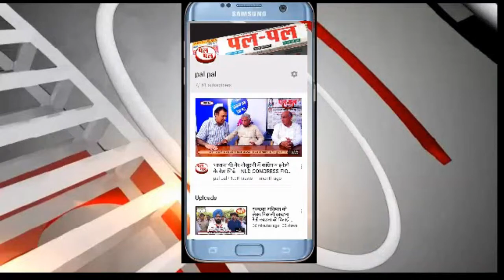किसी राजनीतिक दल से गठबंधन नहीं : सुरजेवाला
अखिल भारतीय कांग्रेस के मीडिया प्रभारी रणदीप सुरजेवाला ने आज दोपहर नई दिल्ली में एक पत्रकार सम्मेलन में पत्रकारों द्वारा पूछे गए प्रश्न के उत्तर में स्पष्ट किया है की हरियाणा में किसी भी राजनीतिक दल जिसमें उन्होंने आम आदमी पार्टी का विशेष का नाम लेते हुए कहा कि कांग्रेस का गठबंधन नहीं होगा उन्होंने कहा कि हरियाणा में पंजाब में कांग्रेस पार्टी जल्द ही अपने उम्मीदवारों की घोषणा कर देगी दिल्ली के संबंध में उन्होंने कहा कि दिल्ली के संबंध में भी अभी गठबंधन होगा या नहीं होगा का निर्णय नहीं लिया गया लेकिन उन्होंने जोर देकर स्पष्ट किया कि हरियाणा व पंजाब में आम आदमी पार्टी अथवा किसी अन्य दल से कोई गठबंधन नहीं होगा